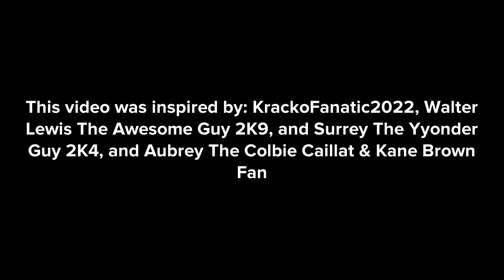Phil Matibag Steals A Bag Of Weather’s OCHC From Walgreens/Grounded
This is my first video of Phil Matibag from The Nutshack gets grounded.

Inspired by: @StarHunter2K4, @WalterPLP2009, @TCLE1735,
and @aubreytheautisticgirl2K2